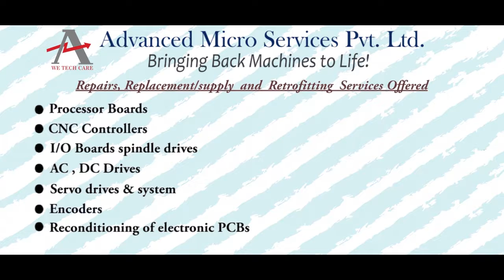Fanuc A06B 6080 H304 Servo Amplifier Repairs